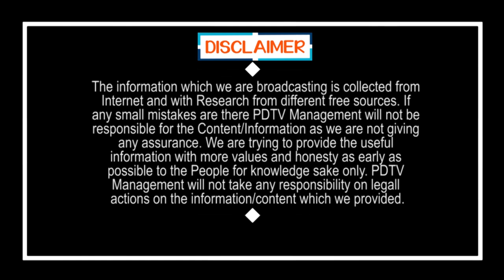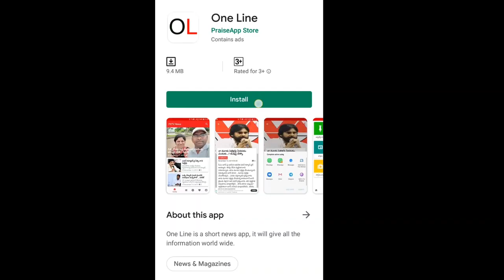ప్రాణాలకి తెగించి ప్రజలను కాపాడుకుంటాం | Vijayawada municipal corporation workers